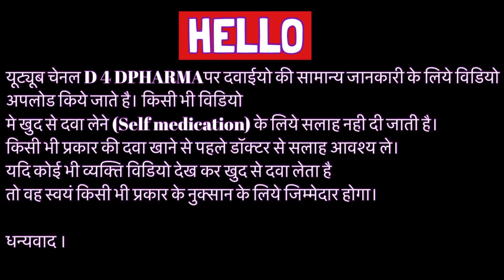Ashwganda Churan Full Information In Hindi | Uses | Side effects | Dosage